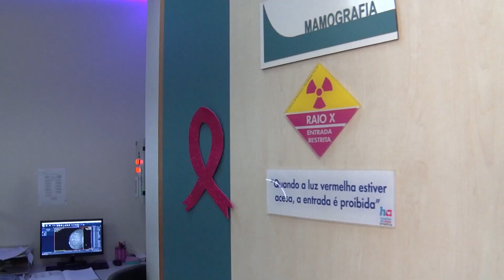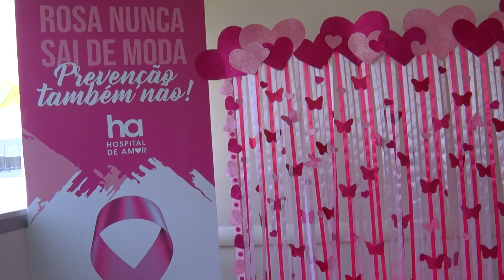HOSPITAL DO AMOR INTENSIFICA CAMPANHA OUTUBRO ROSA, CONTRA O CÂNCER DE MAMA